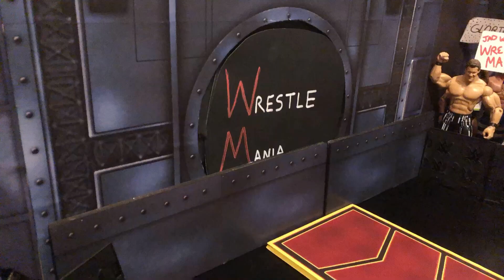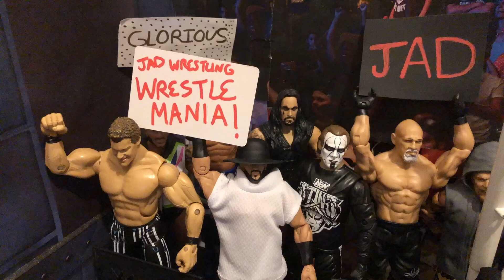Wrestlemania Fatal 4 Way TV Championship (Pic Fed)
*Wrestlemania Match* Pete Dunne Defends TV Championship Against Kevin Owens, Samoa Joe, and Buddy Murphy Fatal 4 Way!